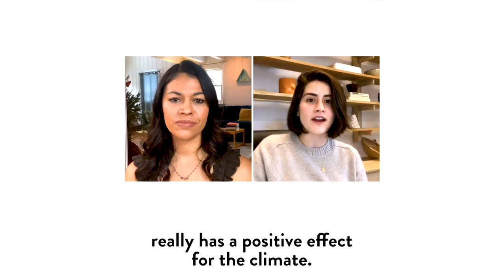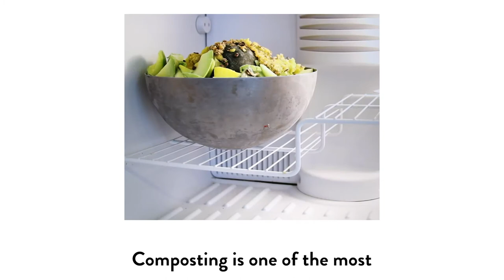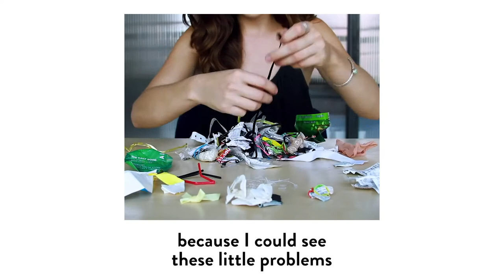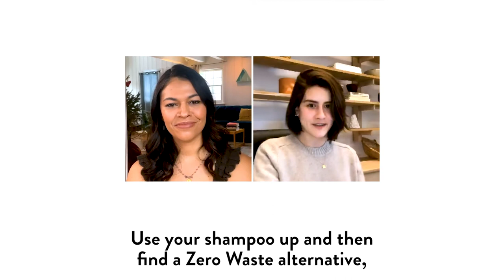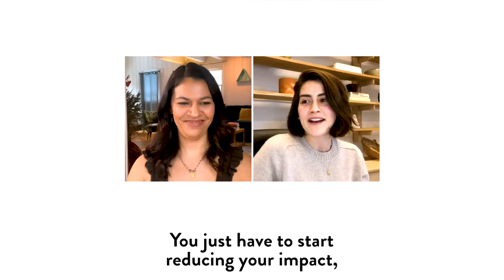How To Go Zero Waste With Lauren Singer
Lauren Singer went viral in 2012 for confining a year's worth of trash to a tiny jar. Now she inspires others to go zero waste with her Trash is for Tossers blog and Package Free Shop.